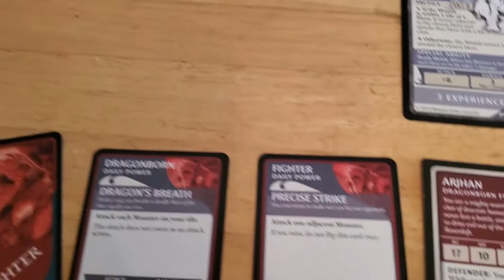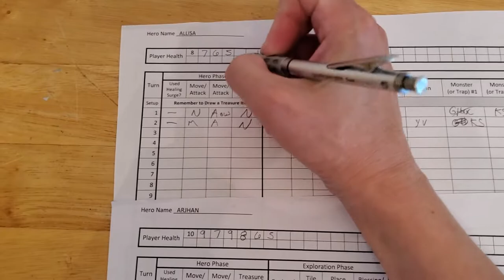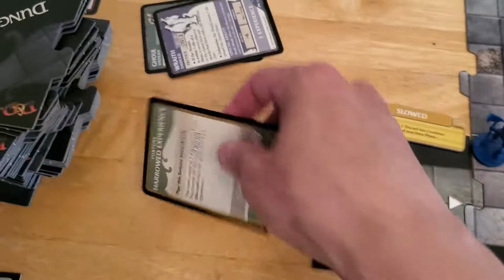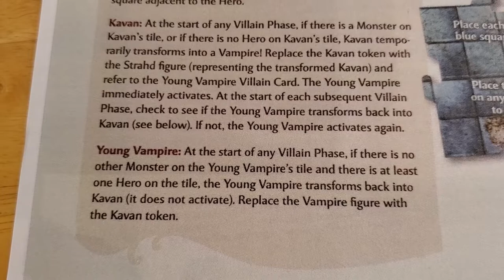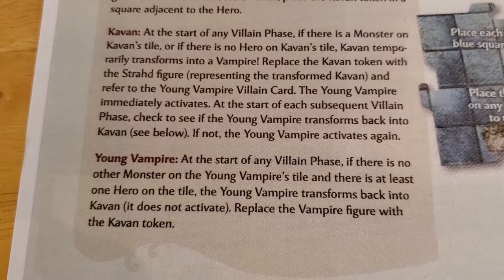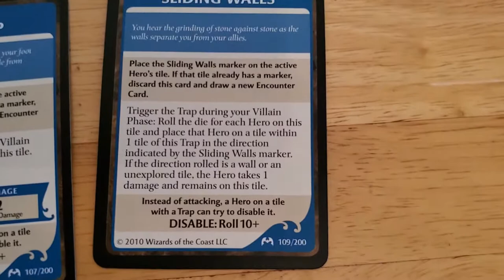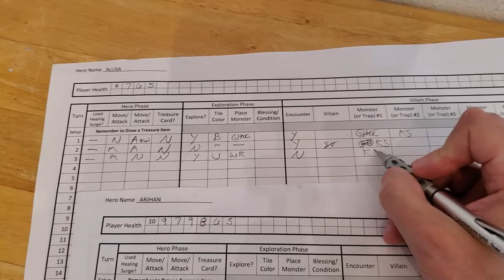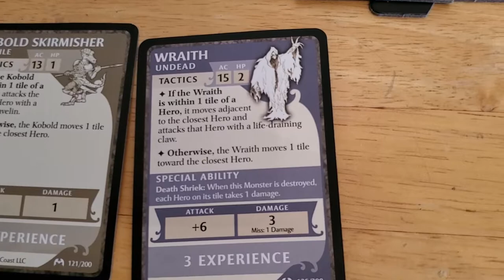Castle RavenLoft Board Game - Adventure 5 [Turn 3]